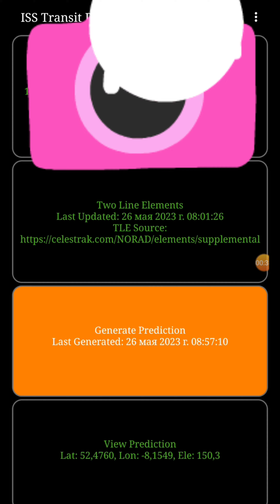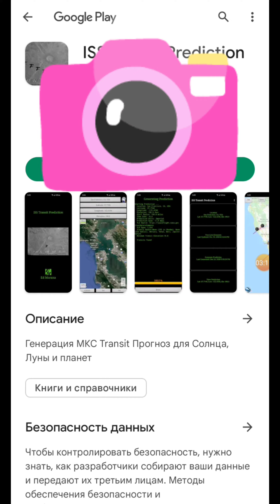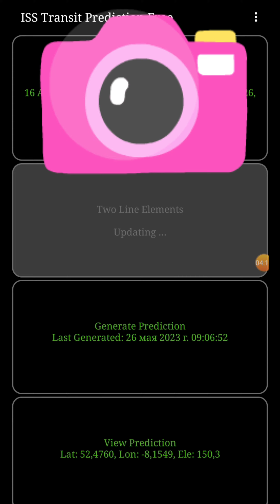Прогноз транзита МКС.Apps🔭📸🌕🌞🪐🌒👍🏻🤩" ISS Transit Prediction Free "